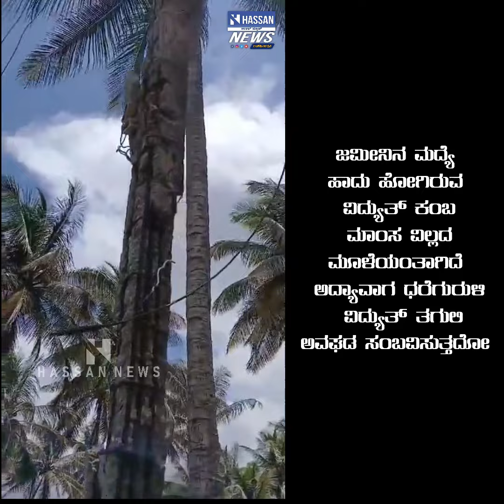ಜಮೀನಿನ ಮದ್ಯೆ ಹಾದು ಹೋಗಿರುವ ವಿದ್ಯುತ್ ಕಂಬ ಮಾಂಸ ವಿಲ್ಲದ ಮೂಳೆಯಂತಾಗಿದೆ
ಜಮೀನಿನ ಮದ್ಯೆ ಹಾದು ಹೋಗಿರುವ ವಿದ್ಯುತ್ ಕಂಬ ಮಾಂಸ ವಿಲ್ಲದ ಮೂಳೆಯಂತಾಗಿದೆ , ಅದ್ಯಾವಾಗ ಧರೆಗುರುಳಿ / ವಿದ್ಯುತ್ ತಗುಲಿ ಅವಘಡ ಸಂಬವಿಸುತ್ತದೋ ಎಂದು ಇಲಾಖೆ ಕಾಯಿಯುವ ಮೊದಲು ಈ ವಿದ್ಯುತ್ ಕಂಬ ಬದಲಿಸಿ ಮುಂಜಾಗ್ರತೆ ಕ್ರಮ ಕೈಗೊಳ್ಳುವಂತೆ ಈ‌ ಮೂಲಕ ಗ್ರಾಮಸ್ಥರ ಮನವಿ

ಹಾಸನಕ್ಕೆ ಸಂಬಂದಿಸಿದ ಎಲ್ಲಾ ಪ್ರಮುಖ ಮಾಹಿತಿಗಳ ಕಣಜ ಹಾಸನ್ ನ್ಯೂಸ್ ಜನಪರ ಕಾಳಜಿಯ ಜೆಲ್ಲೆಯ ಅಗ್ರಗಣ್ಯ ಫ಼ೇಸ್ ಬುಕ್ ಪೇಜ್ ಸದಾ ವಸ್ತುನಿಷ್ಠ ಮಾಹಿತಿಗಳನ್ನು ನೀಡುತ್ತಾ ಬಂದಿದ್ದು ಇದಕ್ಕೆ ಕನ್ನಡಿ ಹಿಡಿದಂತೆ ಕಳೆದ ಮೂರು ತಿಂಗಳಲ್ಲಿ ನಾವು ನಮ್ಮ ಪೇಜಿನಲ್ಲಿ ಪ್ರಕಟಿಸಿದ ವೀಡಿಯೋಗಳು ಸುಮಾರು 94ಲಕ್ಷ ಜನರಿಂದ ವೀಕ್ಷಣೆಯನ್ನು ಪಡೆದಿದೆ. ಜಿಲ್ಲೆಯ ನಂ.1 ಫೇಸ್ ಬುಕ್ ಪೇಜ್,ಸೋಶಿಯಲ್ ಮಿಡಿಯಾದಲ್ಲಿ , 4.9* ರೇಟಿಂಗ್ ಹೊಂದಿರುವ ಜನಪರ ಕಾಳಜಿಯ ನಿಮ್ಮ ನೆಚ್ಚಿನ ಹಾಸನ್ ನ್ಯೂಸ್ ಜಿಲ್ಲೆಯ ಸುದ್ದಿಗಳ ಎನ್ಸೈಕ್ಲೋಪೀಡಿಯಾ.

ನಿಮ್ಮ ಪ್ರೋತ್ಸಾಹ ಹೀಗೆ ಇರಲಿ , ನಮ್ಮ ಹಾಸನದ ಹೆಮ್ಮೆಯ ವಿಷಯಗಳನ್ನು ವಿಶ್ವಾದ್ಯಂತ ಪಸರಿಸೋಣ , ನಮ್ಮೂರಿನ ಹಿರಿಮೆಯನ್ನು ಹಿಗ್ಗಿಸೋಣ .

HASSANNEWS 👌 ಸಖತ್‌ newzz ಮಗ

Hassan District no .1 Page

Breaking News! theater's info, About Hassan, Legends of the city, New Projects, Jobs, Celebrities., A complete page of Hassan!

HASSAN NEWS *ಸಖತ್ NEWS ಮಗ*